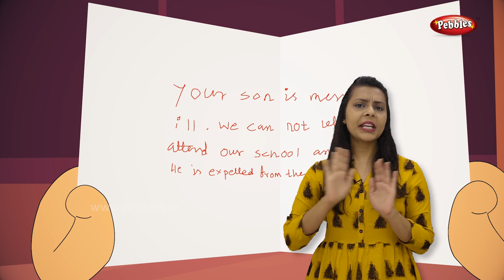Thomas Edison Story in English | Fairy Tales English | Moral Stories For Kids | Bedtime Stories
Pebbles present Thomas Edison Story For Kids. English Fairy Tales, Moral Stories Collection in English for Children.

Story telling For Kids in English. The most popular Bed Time Stories in English for Kids with 3D Animation.

The most famous 3D Stories for Children in HD Quality. Grandma Stories for kids, Moral Stories for kids, Animal Stories for Children, Jungle Stories for Children, Panchatantra Stories for Children, Fairy Tales, Akbar and Birbal, Tenali Raman and many more.

Story Telling : Ritika Shah